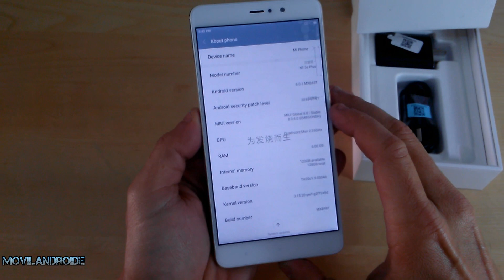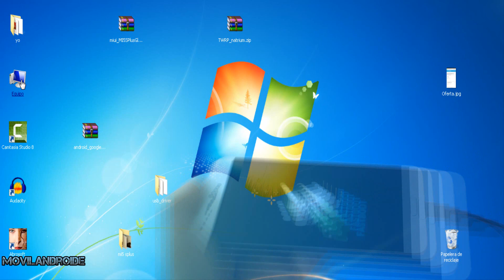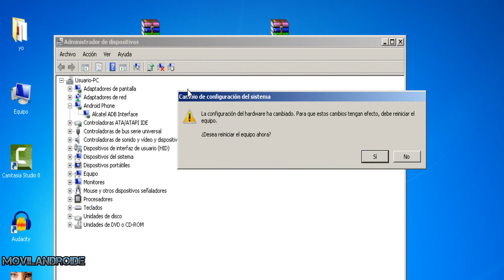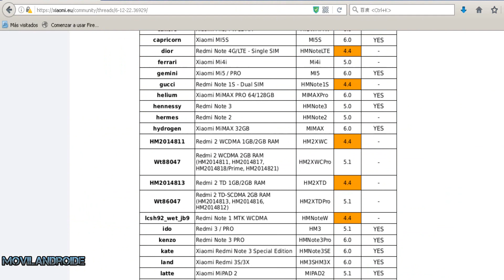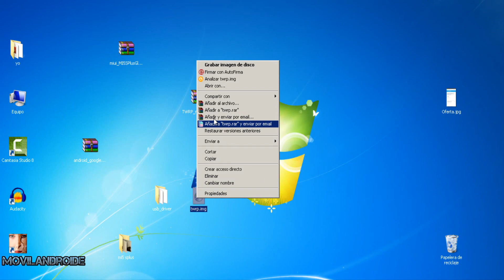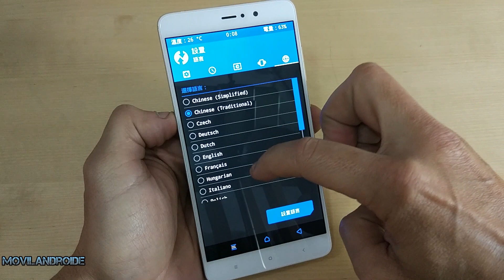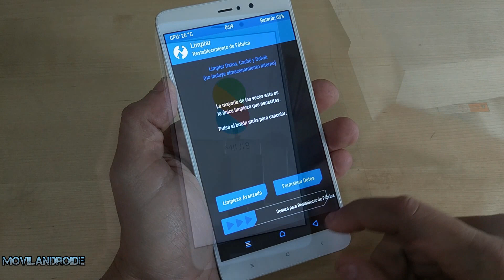Quitar Rom Falsa Xiaomi + Solucionar error 50% Unlock Bootloader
Como solucionar el error del 50% cuando desbloqueas el bootloader con miui unlock y luego como cambiar la rom falsa por una de Xiaomi.eu.
Este método es recomendable hacerlo por lo sencillo que es pero en caso que no funcione recomiendo cambiar la ROM via EDL desde este enlace explico como y volver a pasarle de nuevo miunlock si queremos desbloquear el bootloader